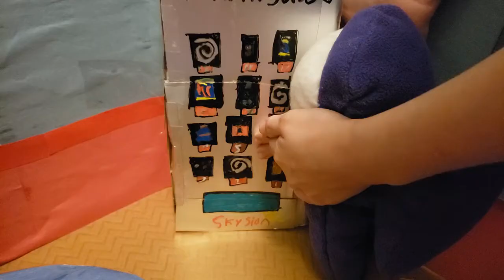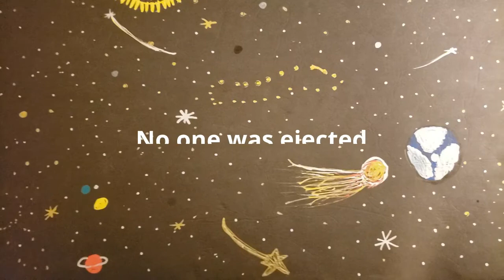2 Steps Behind "Among Us" version - (Poppet Toy Theatre)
The Craddock boys enlisted the help of their mother to create their own Among Us plushies and Skeild set. Featuring the song Two Steps Behind by Def Leopard sung by Professor E.